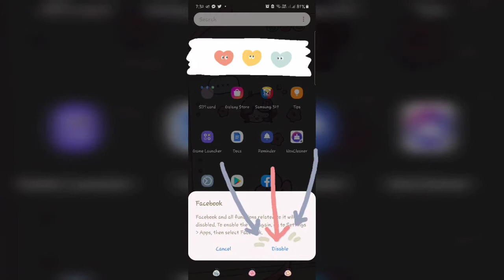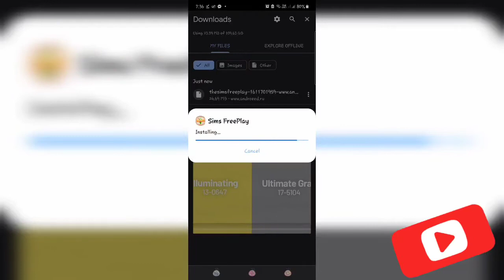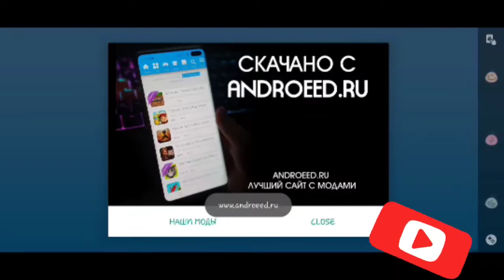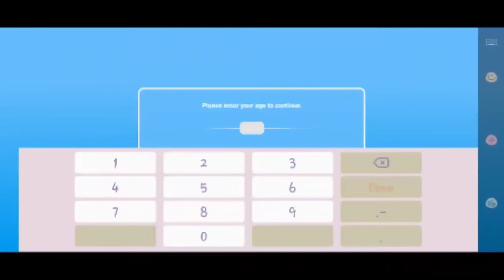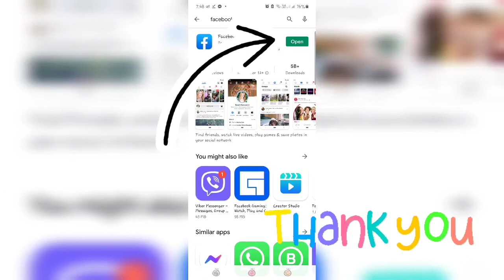How to have UNLI resources in Sims Freeplay (plus 15 VIP)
K2Gaming Group in FB - please join us

Unlimited Resources plus 15 VIP
MoD version -- android user only ---

Note:
After you download the game from the website mentioned in the video you can uninstall the game from that website (but save your game first into the cloud -- don't forget), and download the Sims Freeplay from Google Store.

But, you will lose the 15 VIP and you no longer have unlimited Simo, LP & SP. You can always top up from this website.